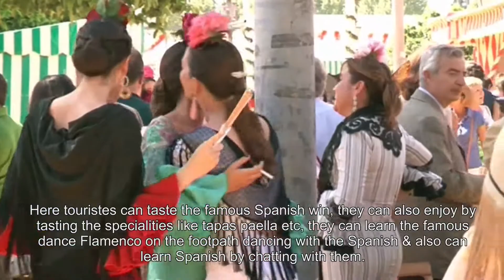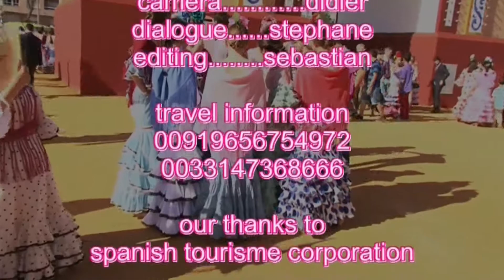Travel documentry FERIA of Seville (Malayalam/English)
Before taking you to the historicale side of Andalousia the southern state of Spain, through this video I put you to the cultural aspect of this region. Every year, two weeks after Easter celebrations people of Seville gather with their horses & carriages on the banks of Guadalquivir river to participate the famous regional fair known as Feria of Seville.